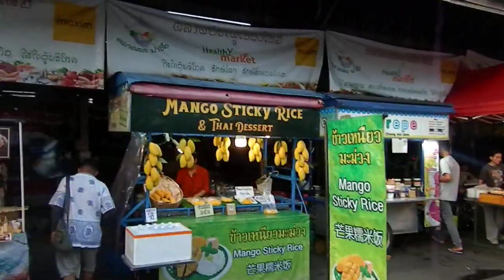Mercado Puestos callejeros Chiang Mai (Tailandia) 2023